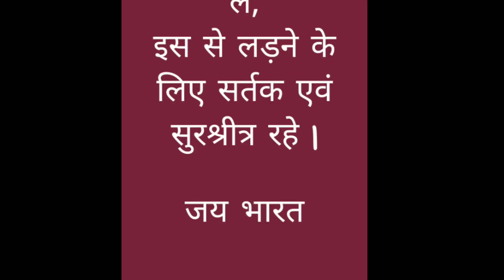Corona Virus - A Short Movie | Corona Virus - Safety Video | COVID-19 | Corona Virus Dangerous Risk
he number of coronavirus cases in India has risen to 93, informed Ministry of Health and Family Welfare on Sunday. So far, two deaths due to the lethal infection have been reported in the country. In the wake of spurt in cases of the COVID-19 across the country, the Central Government on Saturday decided to treat the deadly virus as a "notified disaster".The Kartarpur corridor will be closed for devotees from tomorrow.
Get the latest Information from the world health organization about  coronavirus.